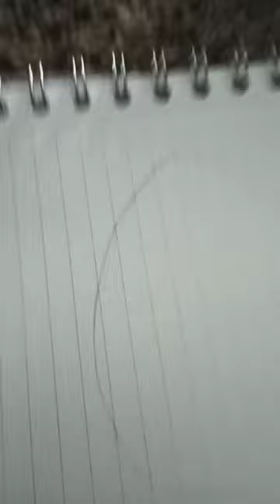10 de julio de 2023